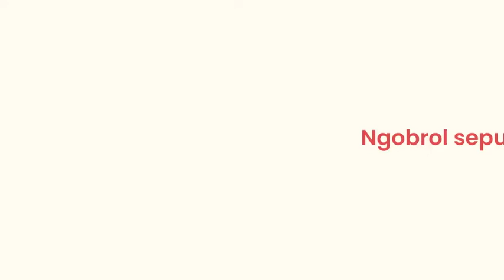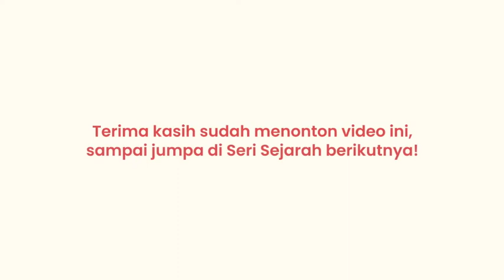Koleksi Lukisan Soekarno-Asvi Warman Adam | Seri Sejarah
Berikut ini adalah Seri Sejarah Penerbit Buku Kompas yang berisi tentang ulasan fenomena sejarah yang terjadi. Dalam episode 4 ini, Prof. Asvi Warman Adam bercerita mengenai kisah-kisah seputar koleksi lukisan dari Soekarno.